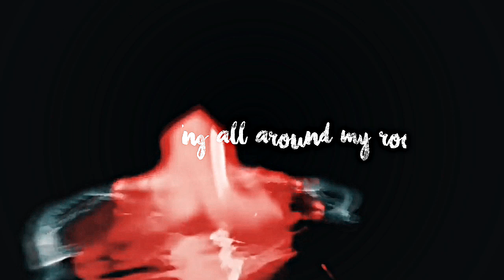SEULGI FMV | ⌜CRADLES⌟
happy birthday to our cutest bear and precious main dancer! we love you and so proud of you always. thank you for bringing joy and always putting a smile on everyone's face. i hope you having a great day today!